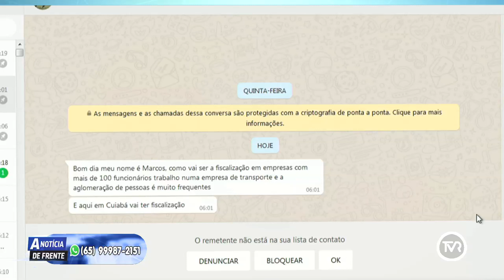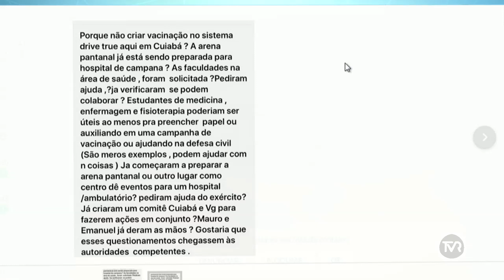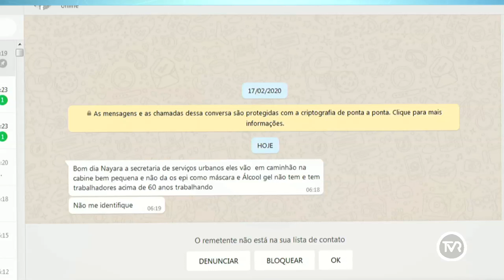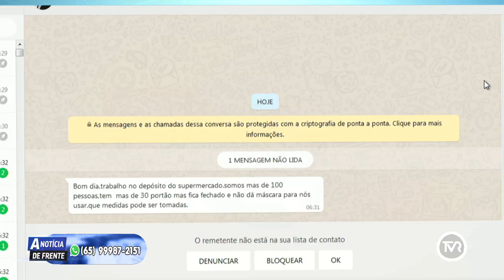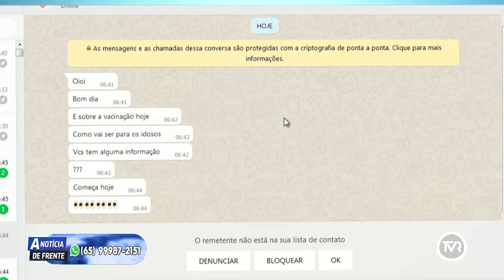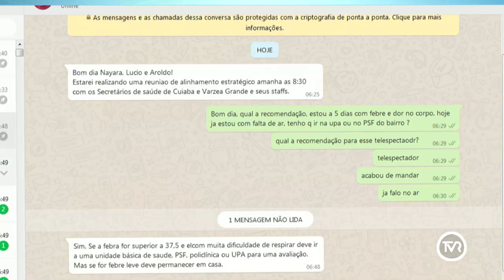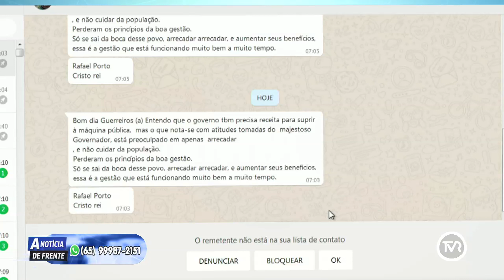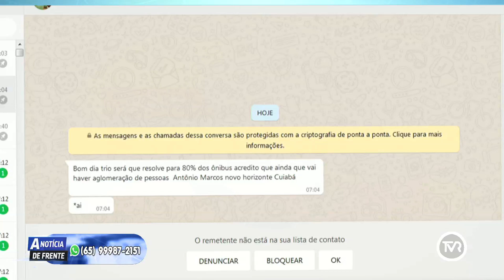PROGRAM A NOTÍCIA DE FRENTE 23 03 2020